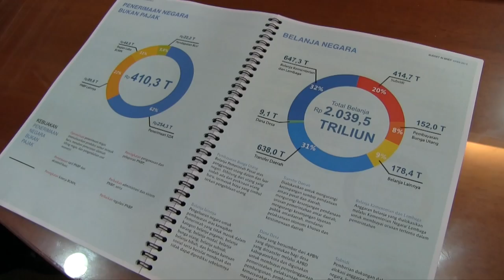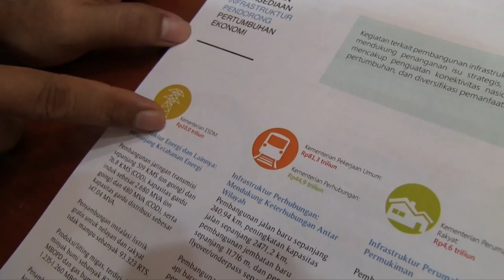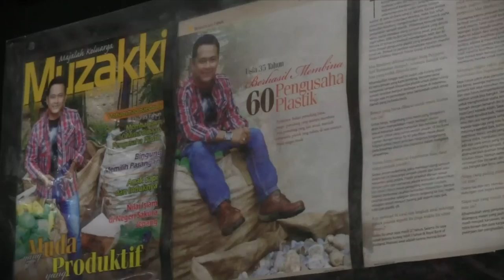Indonesia tracks spending on Climate Change mitigation (EN) (Short)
Well into the second decade of the twenty first century, the effects of climate change are being felt across the world.

Economic activity and population growth have resulted in unprecedented concentrations of green house gases in the atmosphere and led to a warming of the earth’s temperature. Sea level is rising, ocean’s acidity is increasing and the changing climate is affecting natural and human systems on all continents.

In 2009, Indonesia became the first developing country to announce a cut of greenhouse gas emissions. The biggest archipelago of the world realized its vulnerability to climate change and committed to reduce emissions by 26 percent by 2020 or 41 percent with international support.

With almost 250 million people, Indonesia is the world’s fourth most populous nation and one of the world’s largest emitters of green house gases.

Converting to clean technologies the 16th largest economy of the world will be no easy task. Emissions are expected to increase further due to a growing population and an expanding economy highly dependent on fossil fuels. Its industry, transport, housing and commerce sectors will require profound changes to become energy efficient.

Since 2009, many policies, action plans and commitments have been made.

But, how much is the government of Indonesia really spending on climate change mitigation? Is the money being spent in activities that can achieve the country’s ambitious emissions reduction targets?

For that purpose, the Indonesian Finance Ministry, launched a budget tagging system to track financial flows to activities that mitigate climate change with the support of UNDP and UNEP.

The Ministry of Finance aims at understanding whether activities that are currently being funded can achieve the emissions reduction targets. The system will put a tag and later will rate activities based on their contribution to reduce emissions.

It is a way to identify how much budget has been allocated and how it has been spent. Whether it contributed to reach the country’s emission reduction target through development of financial incentives, to produce policies or for practical activities like reforestation, renewable energy, eco-efficient transportation, energy efficient buildings, waste to energy or restoration of degraded land.

Indonesia is the first country of the world to have adopted such tracking system. Seven Ministries are legally required to put it in place by 2015.

Spending wisely the government’s budget, and setting up the right incentives and disincentives is expected to encourage investors in technologies that reduce green house gas emissions.

Investors like Mr Mohammad Baedowy and Mr Douglas Manurung.